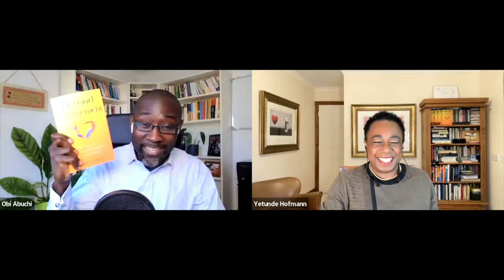LFYC | S3 E6 – Obi Abuchi interviews Yetunde Hofmann | The Value of Love Based Leadership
On this week’s Leading from Your Core Podcast and Vodcast, Obi Abuchi interviews Yetunde Hofmann author of Beyond Engagement.

Yetunde is the Founder of Solaris, an Executive Leadership development programme targeted at the black executive and professional woman in organizations. She is also the author of Beyond Engagement: The Value of Love-Based Leadership.

She is an internationally accredited Board level executive leadership coach and Managing Director of Synchrony Development Consulting, which is an international leadership and change consultancy that partners individual leaders and leadership teams in the management of change, diversity and inclusion and the alignment of their teams and organizations behind them.

She is also the Founder of The Enjoyable Life Series CIC which is designed to support the emotional, relational, and mental wellbeing of men and women at all levels in business, education and community, as well as contributing to their development of engagement, trust, belonging and inclusion in the organization.

A classically trained pianist and TEDx speaker, she was awarded Chartered Companion Status – the highest possible – by the Chartered Institute of Personnel and Development (CIPD.

Yetunde is also a Board Mentor with Criticaleye - the CEO and Leadership Community where she mentors senior executives at the Board and/or C-Suite level and is currently a Non-Executive Director and Chair of the Remuneration Committee at Treatt Plc, a global ingredients manufacturer with operations in the UK, USA, and China.

In this episode:

- The value of knowing who you are
- Accepting your true self as a leader
- Why love and acceptance is so critical in leadership
- The essence of love in the workplace
- The benefits of investing your time effectively
- How to unleash your creativity
- The impact of vulnerability as a leader
- Embracing vulnerability as your greatest strength

Get a copy of Obi’s latest book, Leading from Your Core

Want to increase your resilience, impact, and effectiveness as a leader? Join our Personal Mastery Academy and become part of a growing community of purpose-driven leaders committed to personal mastery, transformed lives and a better world.

At CORE Leaders International, through our coaching, training, and keynote solutions, we are committed to creating a dynamic and engaged global community of seasoned and emerging purpose-driven leaders who are devoted to personal mastery, transformed lives, and a better world.